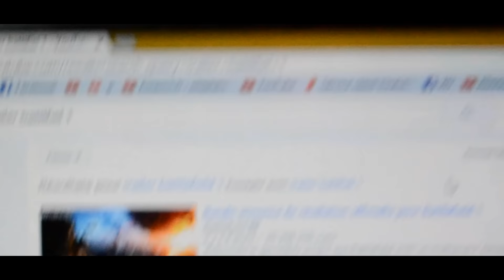INFINITE WARFARE VS BATTLEFIELD 1 !! DEBATTONS !!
Yo les gremlins aujourd'hui c'est débat sur la chaîne !! Quel jeu préférez vous ? Dite le moi en commentaire et en me disant pourquoi !! :D
Bonne Vidéo !! PEACE !!

Instgram : guizmowyt